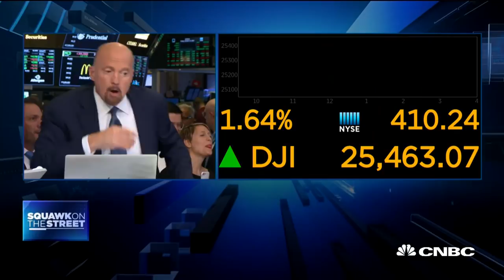Opening Bell, October 12, 2018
Ringing today's opening bells are Anaplan with CEO Frank Calderoni at the NYSE, and Allogene Therapeutics with Arie Belldegrun, executive chairman and co-founder, and David Chang, president, CEO and co-founder, at the Nasdaq.